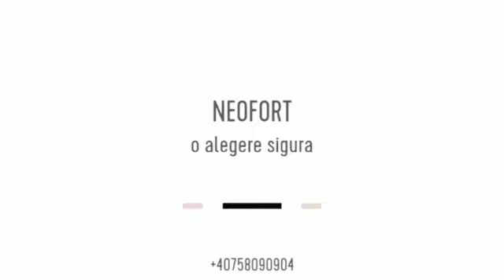NEOFORT 38 VITAN MALL - ANSAMBLURI REZIDENTIALE BUCURESTI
Ansamblul Rezidential Neofort 38 Vitan Mall, amplasat excelent in zona centrala a Capitalei, la numai 2 kilometri de Piata Unirii si doar 700 de metri fata de statia de metrou Mihai Bravu. Arhitectura sa moderna stil Boutique confera viitorilor locatari tot confortul zonei linistite in care acesta este situat , fiind usor retras fata de marile bulevarde, precum si intimitate sporita prin numarul redus de apartamente, imbinand inalte standarde de calitate si finisaje premium cu elemente practice: locuri de parcare acoperite la parterul cladirii si terase generoase.
Neofort se pozitioneaza printre liderii pietei de Real Estate din Bucuresti. Oferim consultanta imobiliara incepand cu anul 2012, iar in 2015 am demarat primele dezvoltari rezidentiale. In prezent oferim consultanta de crowdfunding, management de proiecte in dezvoltari imobiliare, studii de fezabilitate, servicii in constructii, proiectare & arhitectura.